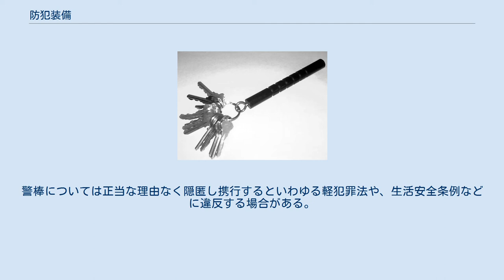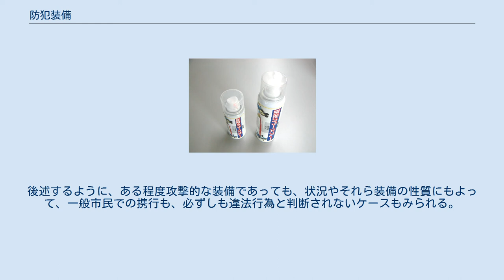防犯装備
防犯カラーボール 防犯カラースプレー 防犯ブザーの一例 全国防犯協会連合推奨品 市販されている特殊警棒。
右は縮めた状態 デモンストレーションによる催涙スプレーの使用 鍵を付けた状態のクボタン 防犯装備（ぼうはんそうび）とは、主に個人が携帯所持する防犯用品（道具）を指す。
防犯グッズとも言う。
 これらは、防犯機器でも個人が携帯して犯罪などよりの難を逃れるために利用する道具で、持ち歩くことを前提とするため電池などで駆動するものや、動力を必要としない物品である。
ただ、中には実質的に一種の武器（武具）とみなされるものもあるため、単純にこれらを大量に持ち歩いていればそれだけ安全という訳でもなく、逆に無用なトラブルを避ける上では、必要十分にして過剰ではない範囲という面も存在する。
 防犯機器を大別すると設備としてのそれと、防犯装備に分けられる。
防犯設備は主に、防犯カメラや防犯灯、あるいは磁気スイッチや窓ガラスの破損を検知する音響センサなどを利用したセキュリティシステム（→警備・機械警備参照）機器など、設置ないし固定する装置類などだが、防犯装備は個人が所持・携帯して使用する。
 例えば、能動的手段である警棒・特殊警棒といったものから、非殺傷性ではあるがやはり攻撃的手段である催涙スプレーやスタンガン、また受動的だが効果的に防御力を向上させるボディアーマー・防刃ベスト、防刃手袋やヘルメット、盾（ライオットシールド）といった防具、また警笛や防犯ブザーのように周囲に助けを求めるための道具、カラーボール・防犯カラースプレーやカラーボール発射機「一発チェッカー」といった被害を最小限に抑えつつ逃走する犯人を追跡可能にさせ検挙を助ける道具がある。
 この他にも犯罪を未然に防ぐ防犯と言う意味で、犯罪行為に使われかねない危険な物品の有無を探査する金属探知機やミリ波パッシブ撮像装置や後方散乱X線検査装置、盗聴探知機（→盗聴・フォックスハンティング参照）などの器具もあり、護身術（セルフディフェンス）の範疇では米国などでは銃などの積極的な攻撃用の武器が、日本では実質的な武器は過剰防衛にもみなされることから非殺傷性で犯罪者から逃れるのを助ける道具が利用されるが、より広義には警備用などで用いられる各種機器が「防犯装備」の範疇に含まれる。
 その延長で非常時には持ち出して利用する刺又のような道具、パンフレットスタンドや鞄に擬装した盾などもあり、こと日本でも2000年代より通り魔や不審者・変質者といった問題もあって、学校施設を含む公共施設などに配置されている。
 日本では、防犯装備の購入は自由だが、正当な理由なく隠して携行すると軽犯罪法違法とされ、取り締まりを受ける場合がある。
警棒については正当な理由なく隠匿し携行するといわゆる軽犯罪法や、生活安全条例などに違反する場合がある。
これは同時に、適正とみなされる範疇での携行もあり、例えば現金輸送などの危険が伴う業務では、取締りの対象にならない場合もあり、それは状況によって司法官憲により違法か否かを判断される。
後述するように、ある程度攻撃的な装備であっても、状況やそれら装備の性質にもよって、一般市民での携行も、必ずしも違法行為と判断されないケースもみられる。
 その一方、こういった機器は非常時に際して確実に動作することが求められる。
しかし機器である以上は故障や不良品などできちんと動作しない可能性もあり、問題の拡大が懸念される。
そのためにも定期的な動作チェックなどといった、工業製品一般よりも機能維持に留意する必要性も見出される。